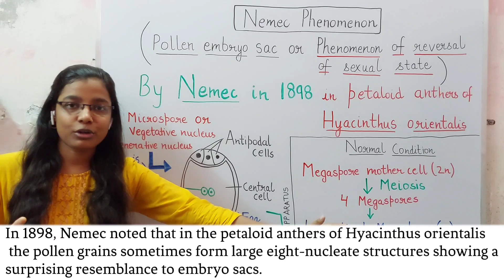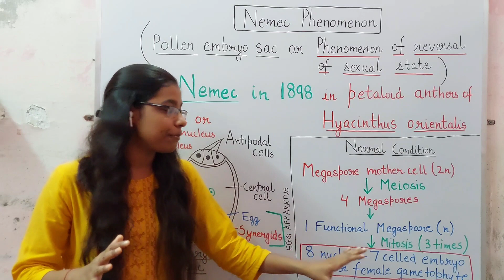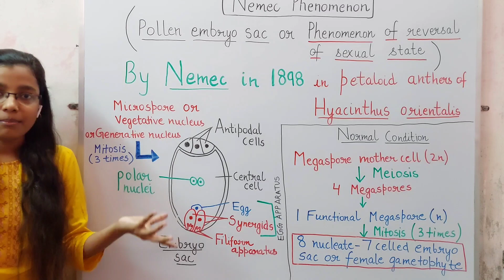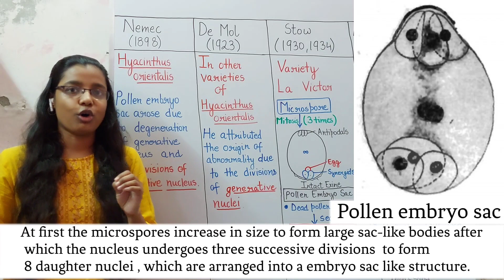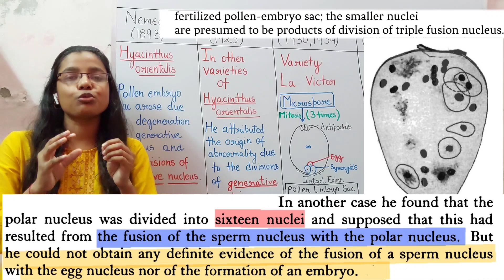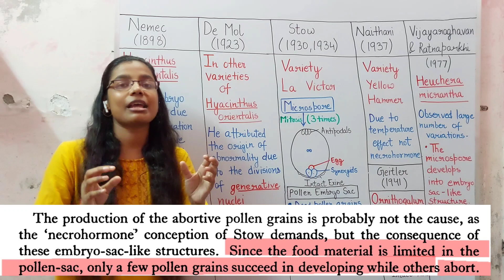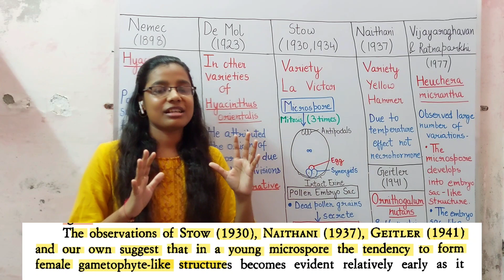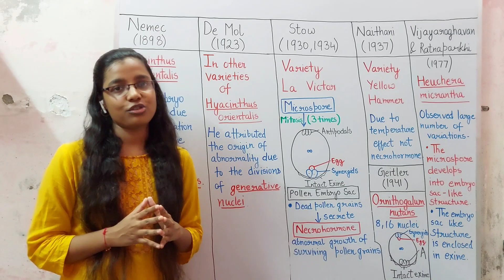nemec phenomenon | Most important question for exams | B.Sc. , M.Sc. , NEET , PGT Biology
This video is about nemec phenomenon in detail.

for updates visit our telegram channel - All  About Biology - YouTube Channel

 Our telegram channel - This is official telegram account of All About Biology - YouTube Channel.